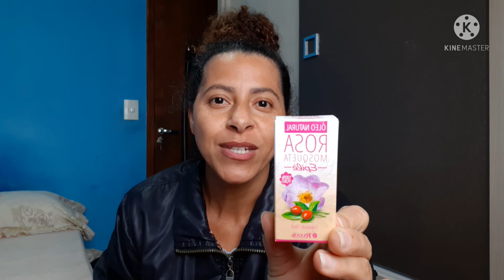COMPRAS DO MÊS | COMPRINHAS DE BELEZA